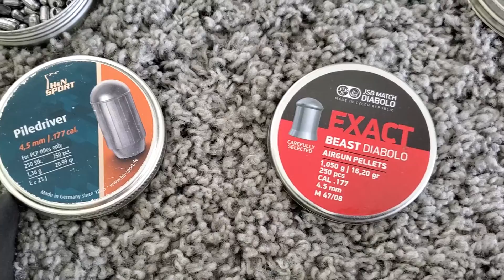Diana skyhawk speed test after tuning